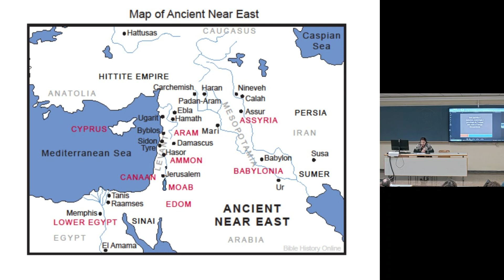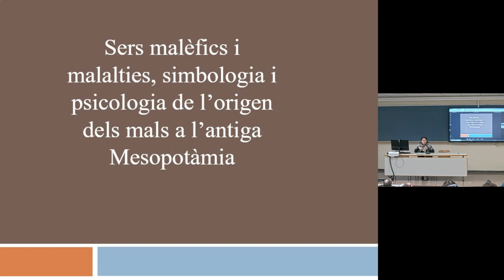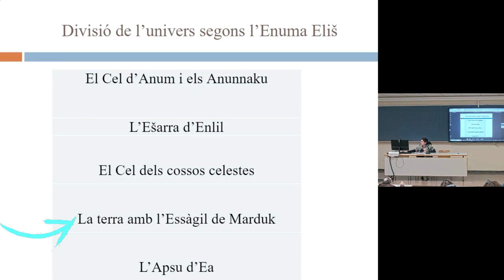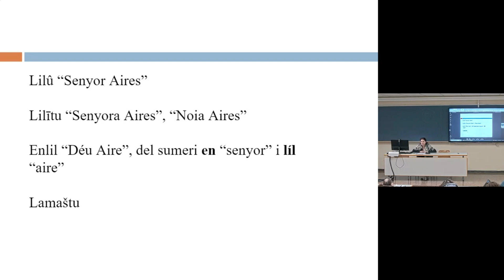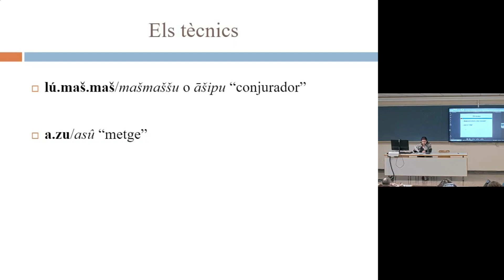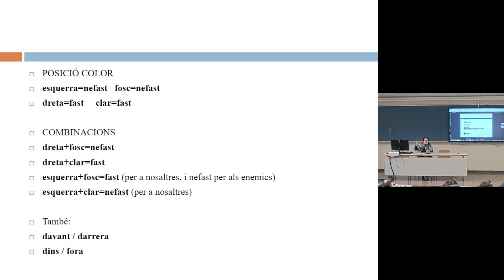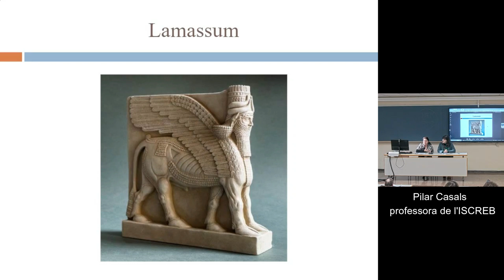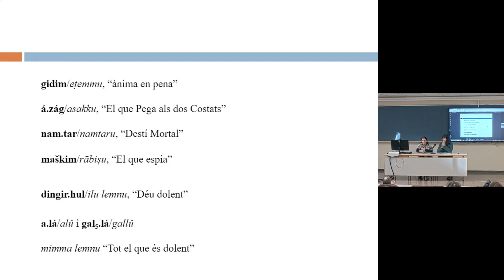⁣ "Éssers malèfics i malalties, simbologia i psicologia de l'origen dels mals a l'A Mesopotàmia"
14/01/2023; a càrrec de la Dra. Adelina Millet.

⁣ Aquesta conferència està emmarcada dins de la Jornada presencial: "Què és l'home, perquè us recordeu?"; i dintre del programa de continguts del Diploma d'Especialista Universitari en Mitologia i Simbologia.

Enguany, l’ISCREB ha reformulat la dinàmica de les sessions presencials a Barcelona. Volem impulsar i potenciar aquestes trobades com a espai de reflexió i diàleg entre tota la comunitat educativa, conscients que tot aprenentatge s’enriqueix a través de la relació personal.